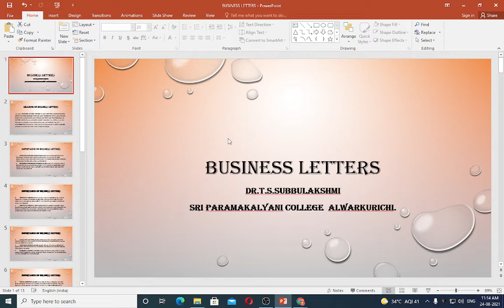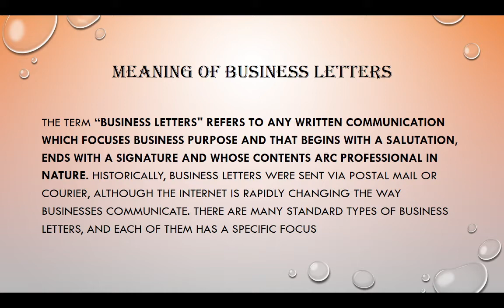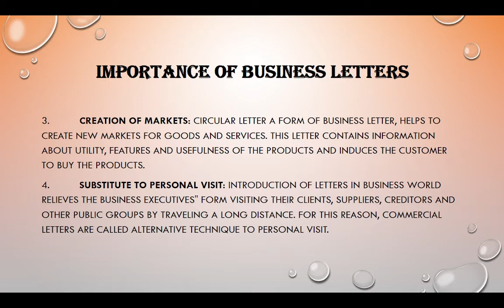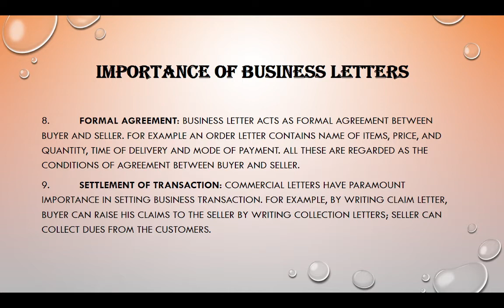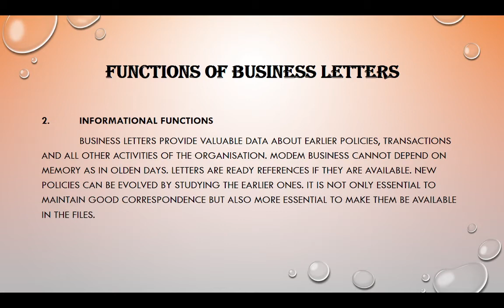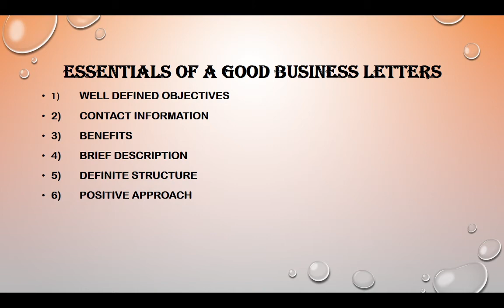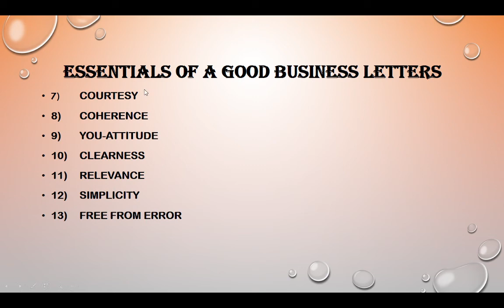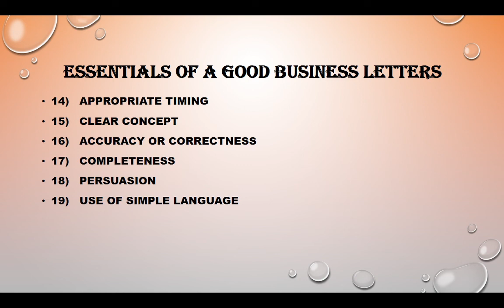Business letters and it's essentials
II Bcom e content